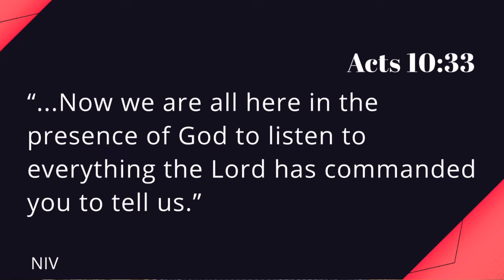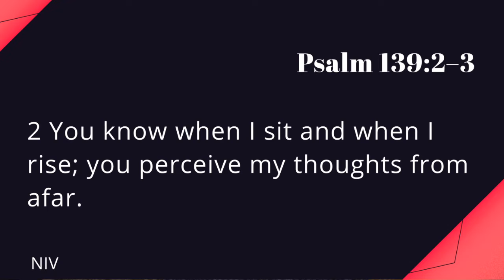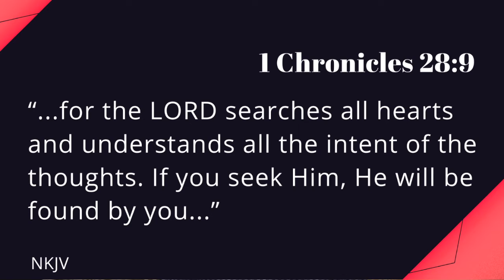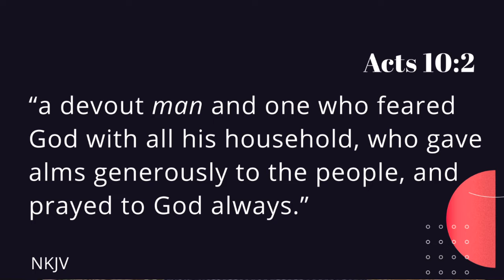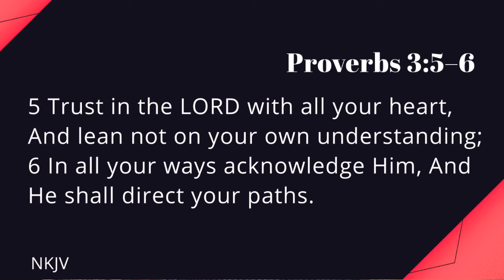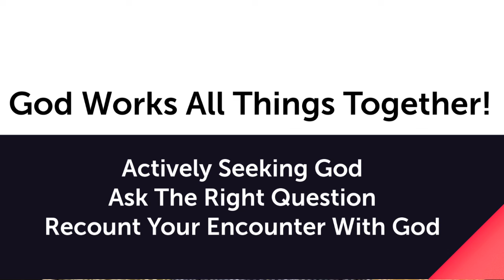God Works All Things Together | Remarkable 2021+ | Riverchurch.live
Proverbs 3:5-6 NKJV taught us to "Trust in the Lord with all your heart, And lean not on your own understanding; In all your ways acknowledge Him, And He shall [a]direct your paths."

When God tell us to trust in Him, He really meant business. Throughout the Bible, God is calling out His people and to tell them what to do. They obey and acted in faith despite the challenges or circumstances that they are facing.

They received what God has for them in fullness, not only for them but also for those in the household and those living and working with among them. Discover for yourself what does it takes to receive from God!

If you have prayed the prayer with us or have been encouraged by the message,